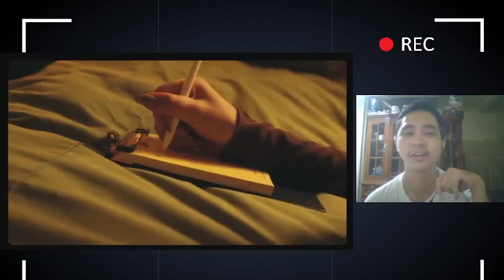Kep1er 케플러 | 5th Mini Album ‘Magic Hour' Highlight Medley REACTION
I can feel this album going to be so good!